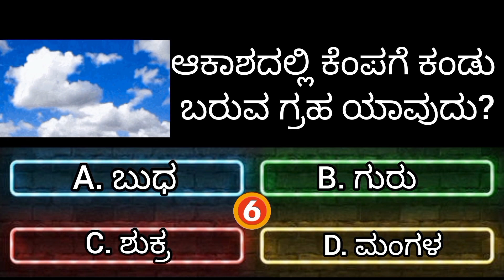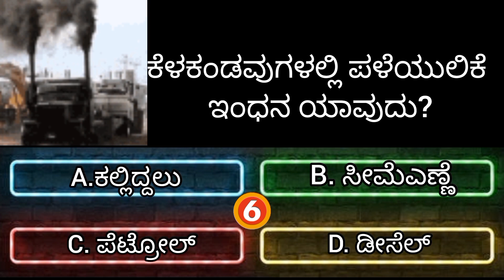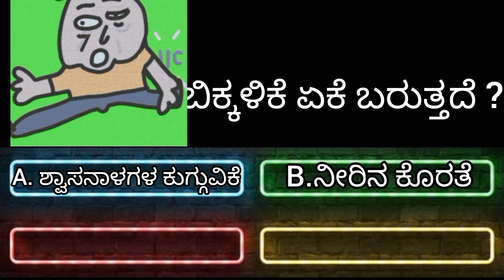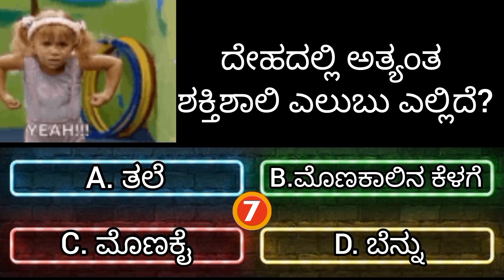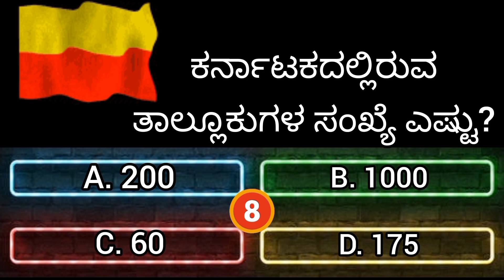ಸಾಮಾನ್ಯ ಜ್ಞಾನ ರಸಪ್ರಶ್ನೆ!general knowledge quiz in kannada!gk kannada Quiz